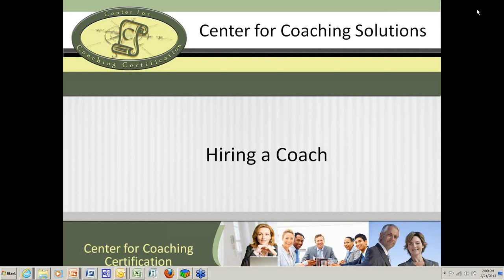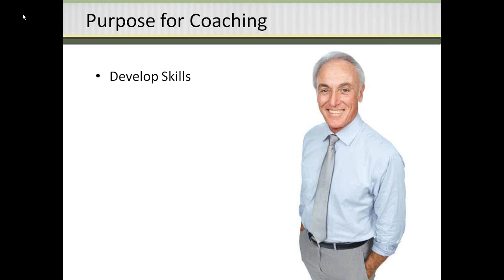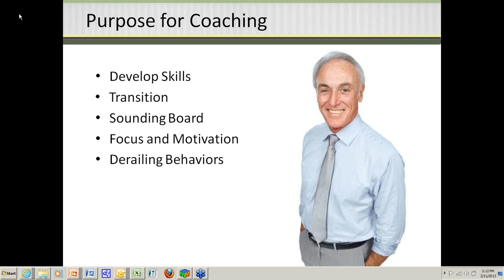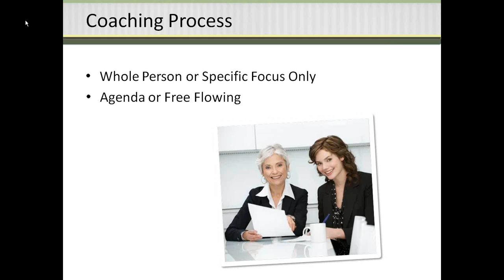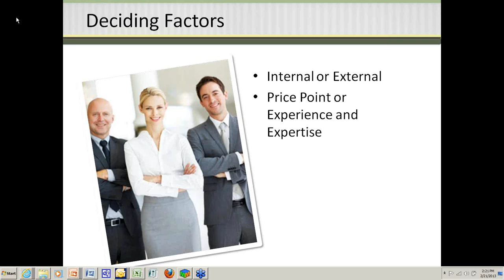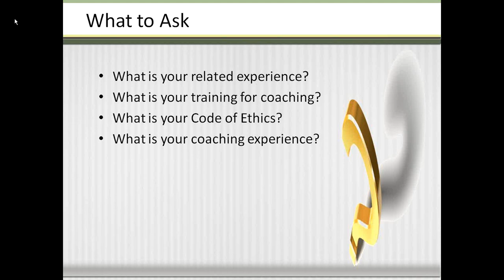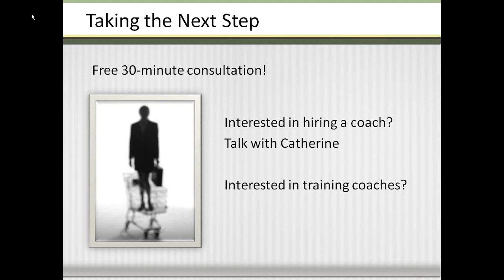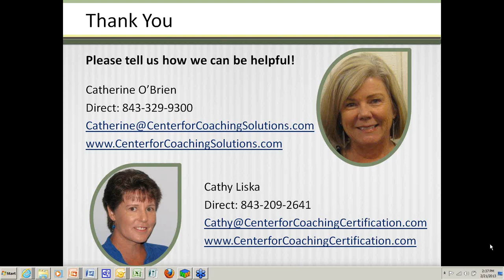Hiring a Coach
An informative recording of a webinar: When hiring a coach, know what you want, learn about the coach, and be ready with what to ask.